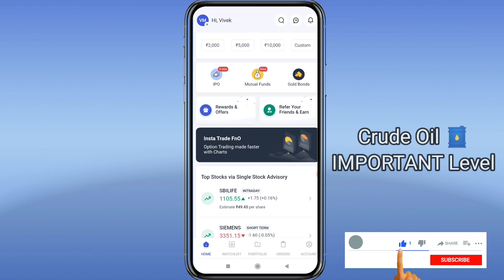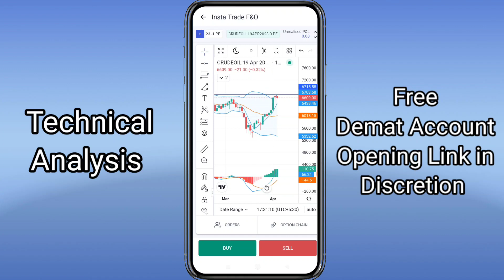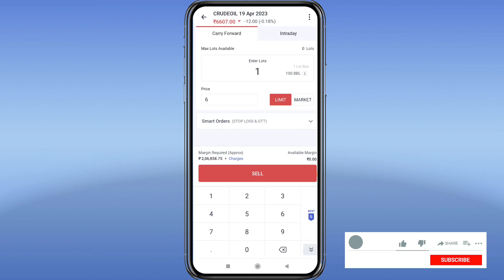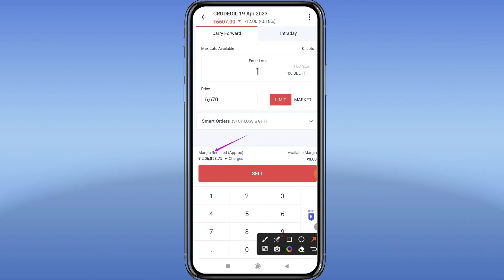Crude Oil Important Level Analysis आगे क्या करे?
Crude Oil Important Level Analysis आगे क्या करे? @StockbizApp

Gold 60000/- के पार आगे क्या करे Buy sell या hold? Important Level Analysis ‎@StockbizApp

FOR HIGH PROFITABLE CALLS Join TELEGRAM CHANNEL

Intraday tips
Best Dividend paying stock
Intraday strategy